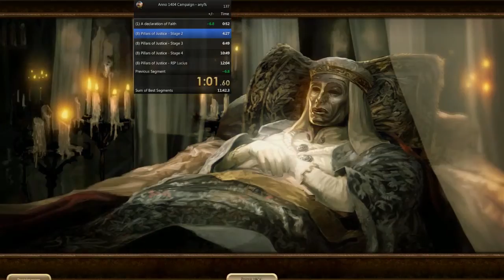Anno 1404 - Any% Speedrun in 11:42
Run starts at 0:59. Really happy about it, even though there were minor missclicks and warehouse trolling with the red flag trade. Sub 12 WR, gg ;)

Routing is not fully mine, I've copied it from tocaloni1 (previous WR holder) and upgraded it, eg. with mentioned dialogue skip.

- When Cultures Meet
- A Town in the Forest
- A New Island
- Glory to our King
- Dawn of Discovery